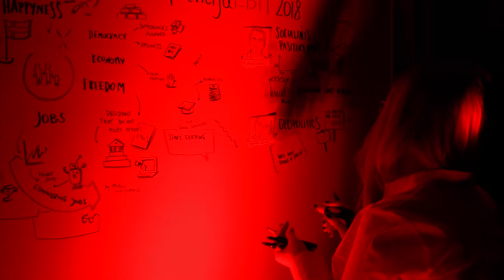EDWARD LUCAS @ VADOVŲ KONFERENCIJA EBIT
EDWARD LUCAS | PASAULIS ANT DIDŽIULIO SUKRĖTIMO SLENKSČIO

VADOVŲ KONFERENCIJA EBIT2018
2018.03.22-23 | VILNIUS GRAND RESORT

Spauskite nuorodą, norėdami sužinoti šių metų pranešėjus ir programą!

Dižiausia vadovų konferencija Lietuvoje:
2 dienos/ virš 1000 dalyvių/ virš 50 pranešėjų

👏🏽Pranešėjų sąraše - ryškiausi verslo, ekonomikos ir visuomenės lyderiai:
- WIKIPEDIA įkūrėjas JIMMY WALES
- Daugiametis Švedijos premjeras FREDRIK REINFELDT
- GARRY KASPAROV, pasaulio šachmatų čempionas, žmogaus teisių gynėjas
- Graikijos ministru pirmininku krizės metu buvęs GEORGE PAPANDREOU
- IKEA GROUP valdybos pirmininkas L. JARNHEIMER
- EDWARD LUCAS, ex. “The Economist” vyriausiasis redaktorius
- Buvęs Suomijos premjeras ALEXANDER STUBB
- ir kt.

Daugiau nei 50 stipriausių pranešėjų kasmet!
Apie ketvirtą pramonės revoliuciją, rytdienos lyderystę, motyvuojantį vadovą ir įsitraukusius darbuotojus, technologines inovacijas, lankstumą versle ir gebėjimą “perkurti” save, apie politinį – ekonominį Lietuvos ir pasaulio žemėlapį, Europą ir jos ateitį, rytdienos vadybos ir verslo modelius ir mega tendencijas, keičiančias verslą ir mus supantį pasaulį, apie siekį viršyti klientų lūkesčius, efektyvią rinkodarą, o taip pat kitos temos vadovams ir iš “ne vadovų” lūpų.